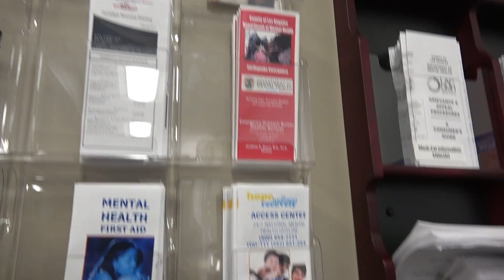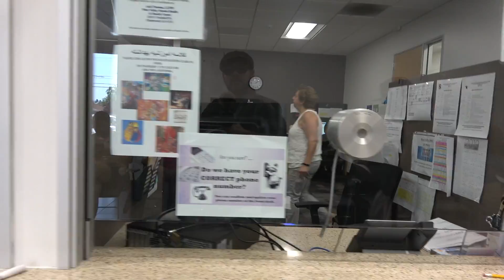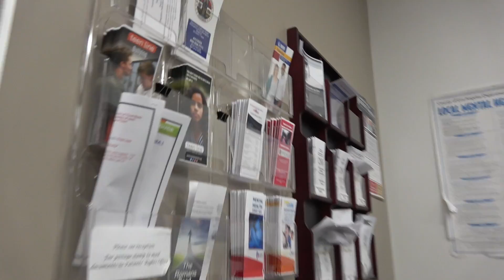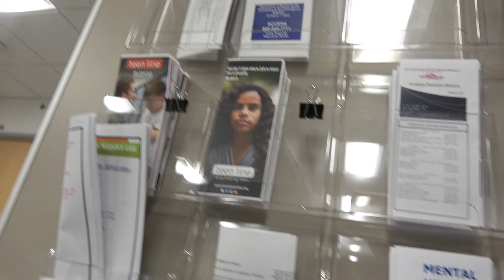Walk of Shame - West Valley Security Guard PART 1. Los Angeles County Sheriffs Department 1st Amend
With
News Now California
Tulare County CW
Um No Thanks
SLO County Observer
and
San Joaquin Valley Transparency